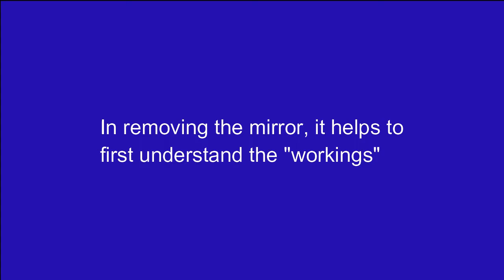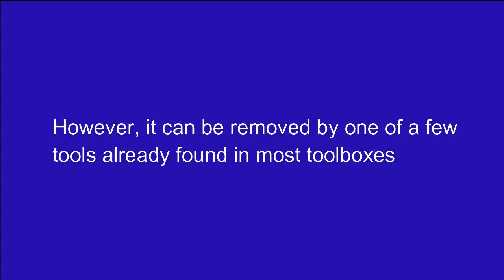Rear view mirror removal & installation (Ford Escape)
Removing and installing the rear view windshield mirror on a 2004 Ford Escape. This process works on several Ford, Mazda and Mercury models, including Mariners, Tributes and more.